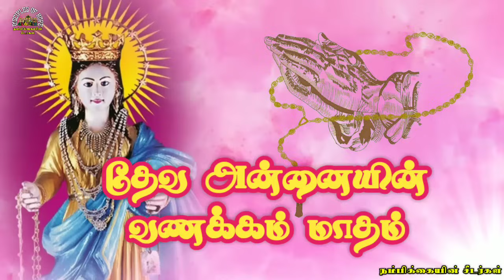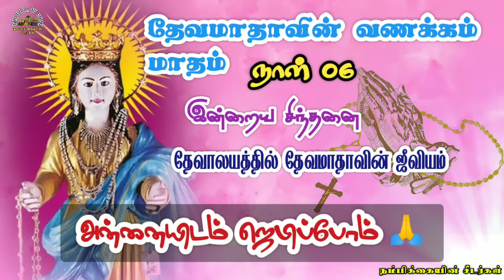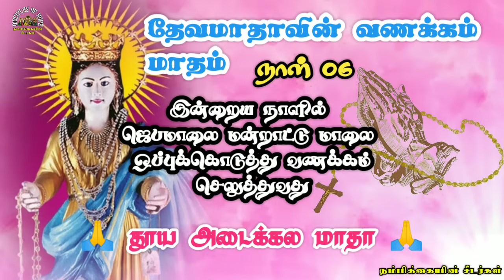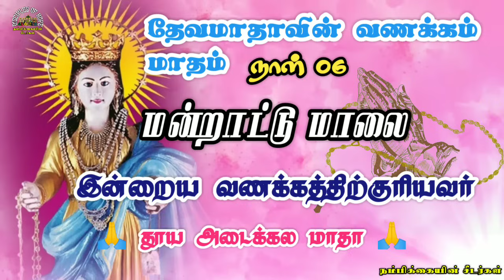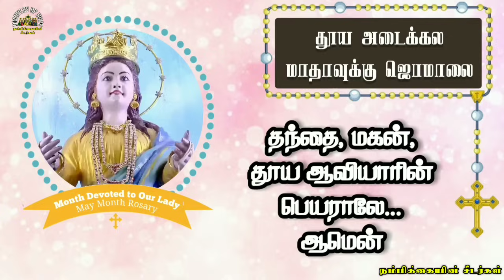📿May-06 தேவ மாதாவின் வணக்க மாதம் - MONDAY Rosary ஜெபமாலை - மகிழ்ச்சி மறையுண்மைகள் JOYFUL Mysteries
May Month Month Devoted to Our Lady
மே மாதம் பக்தி வணக்கங்கள்

தினமும் ஜெபமாலை ஜெபிப்போம்

தேவ மாதா வணக்க மாதமான மே மாதத்தில் நமது யூடியூப் சேனலில் சிறப்பாக அன்னையை பற்றி தியானித்து இறை அன்னைக்கு ஜெபமாலை மற்றும் மன்றாட்டு மாலை ஒப்புகொடுக்கின்றோம்.  தினமும் வெவ்வேறு இடங்களில் காட்சி தந்து பற்பல புதுமைகள் புரிந்த அன்னையிடம் மன்றாட்டு மாலை ஒப்புகொடுக்கப்படும்.
மேலும் சிறப்பாக அன்னை ஆற்றிய புதுமைகளை தியானிக்கும் இந்த வணக்க மாதத்தில்
அனைவரும் இணைந்து அன்னையை போற்ற அழைக்கிறோம்.

Team Head

all mysteries
203 times Hail Mary
203 mani jebamaalai
therdal மன்றாட்டு
Mondays rosary
Wednesday's rosary
Thursday Rosary
Friday's rosary
Saturday rosary
Tuesday rosary
Sunday rosary
tamil rosary
rosary tamil
tamil rosary